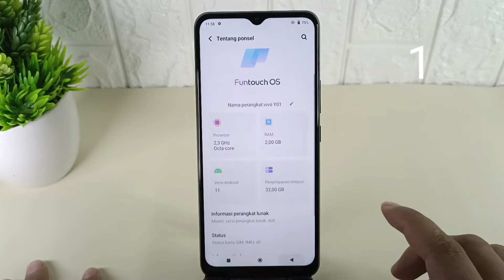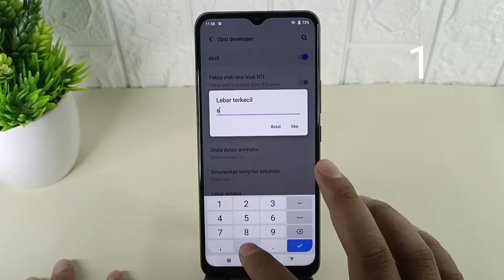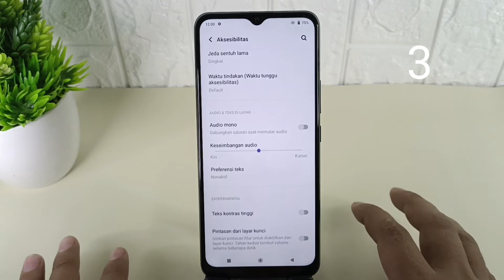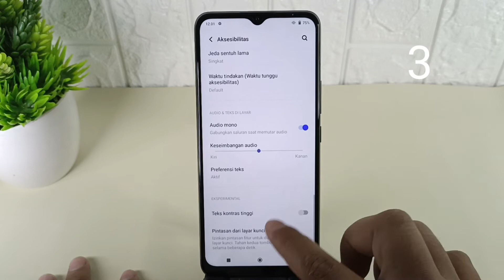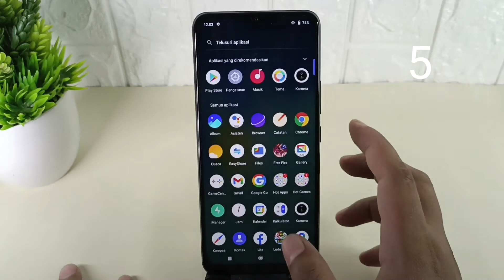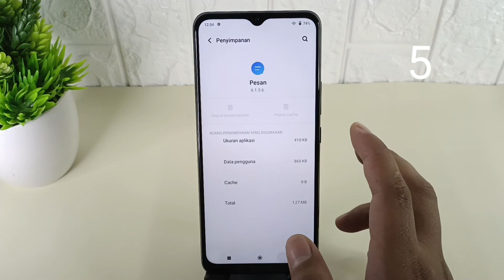5 Fitur Settingan Tersembunyi VIVO Y01 Yang Jarang Diketahui - Settingan VIVO Y01 Terbaru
Assalamualaikum wr.wb

Vivo y01 adalah Vivo keluaran terbaru, di video ini saya membahas 5 fitur settingan tersembunyi vivo y01 yang wajib teman teman ketahui, 5 fitur ini adalah settingan wajib pada hp Vivo y01.